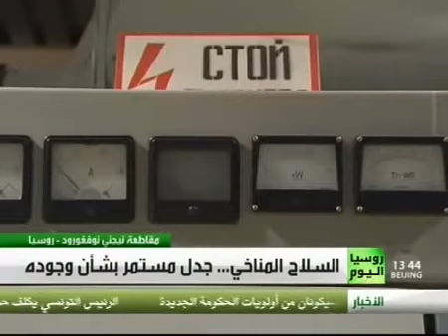مشروع HAARP سلاح التحكم بالمناخ